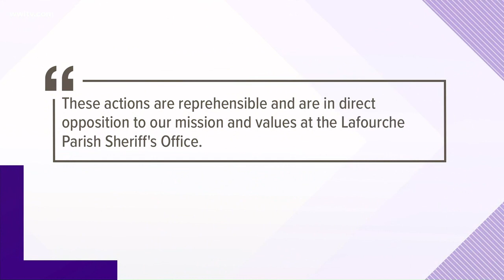Lafourche Parish Sheriff's deputy arrested for images of juveniles under 13yo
35-year-old Phillip Guidry is charged with 20 counts of pornography involving juveniles under age 13.